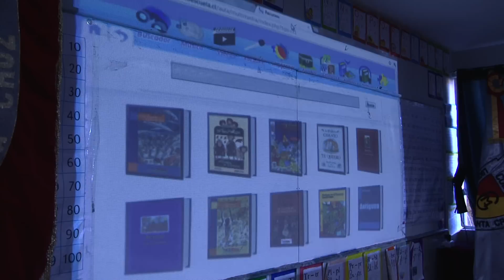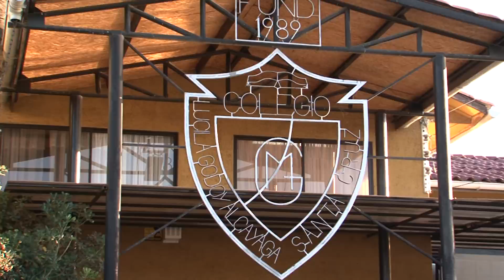COLEGIO LUCILA GODOY ALCAYAGA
Proyecto Web Class